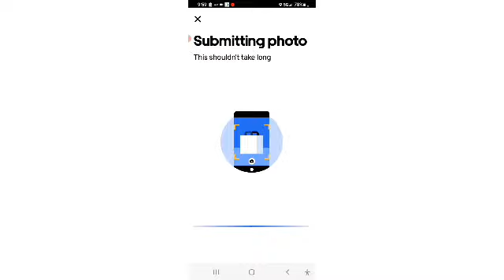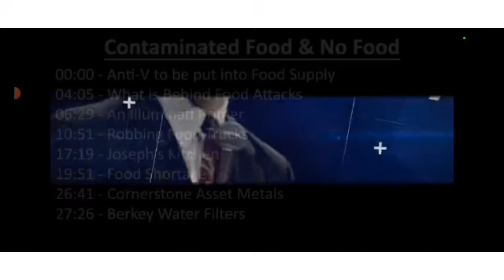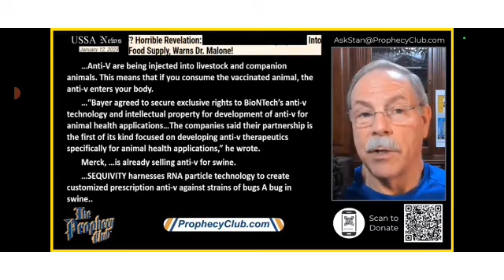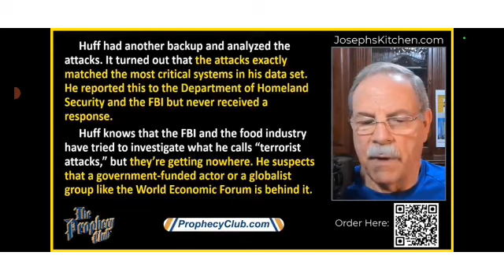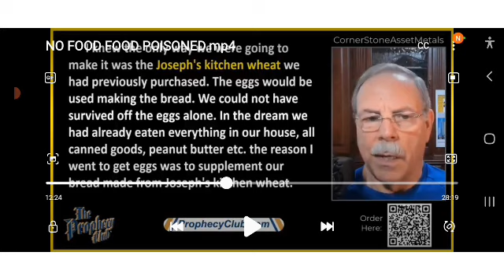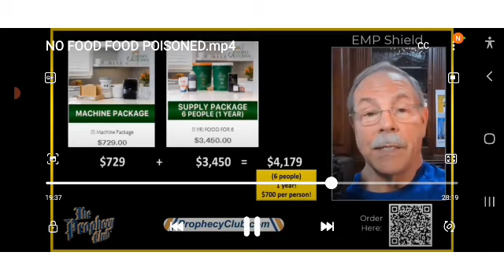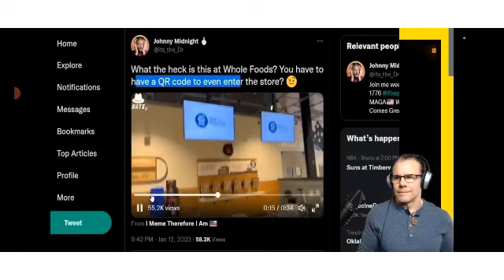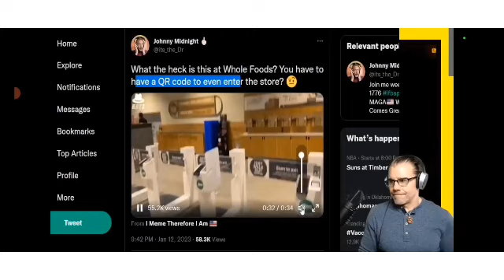CRAZY TIMES ARE UPON US IN 2023 I THINK IT'S TIME YOU PREPARE FOR THE WORST SCENARIO FOLKS SERIOUSLY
Ok I took a long time doing this video, and this is going to SHOCK some of you, others will dismiss as conspiracy theory or rhetoric. I hope you don't do that, and I hope you heed the message because it's the truth. You won't need to be convinced of what this video is saying, you will see it soon enough to know in fact the message is real. I pray for each and everyone of you. God help us. See u on the next video.